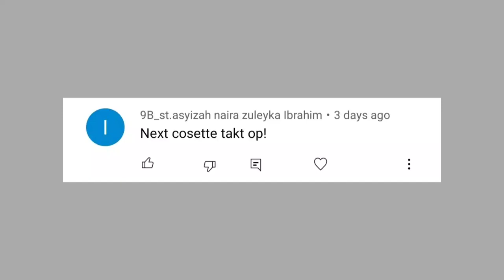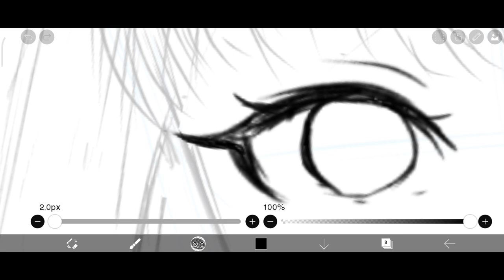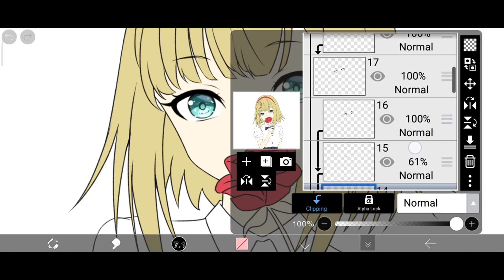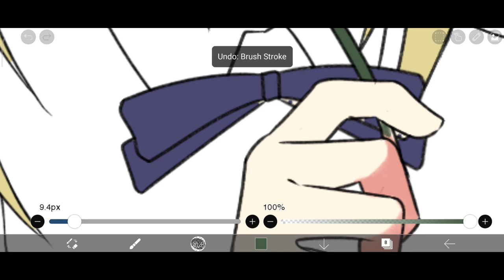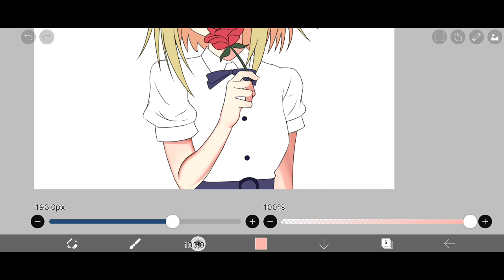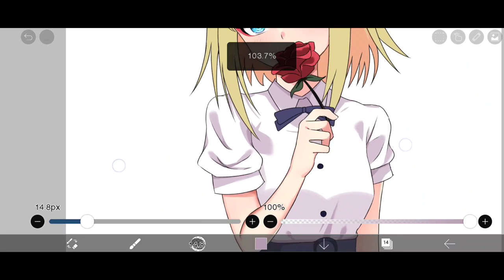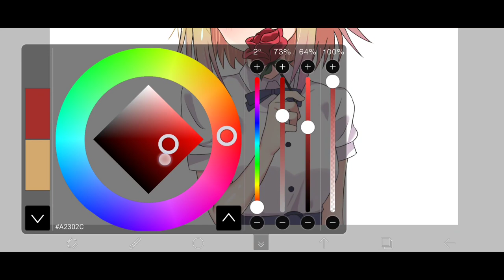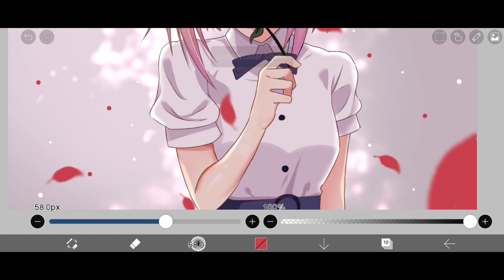【Ibis Paint X】Cosette Takt op. Destiny Speedpaint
●▰▰▰▰▰▰▰ஜ۩۞۩ஜ▰▰▰▰▰▰▰●
Character : Cosette
Anime : Takt op. Destiny
Finished drawing :
Device : Xiaomi Poco X3 NFC

●▰▰▰▰▰▰▰ஜ۩۞۩ஜ▰▰▰▰▰▰▰●